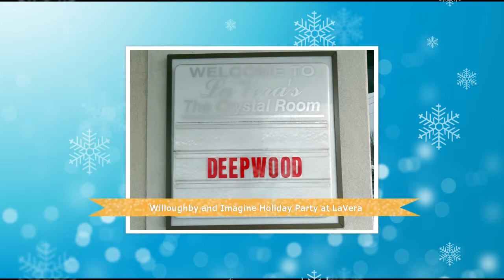Willoughby Branch and Imagine Holiday Party 2016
Willoughby and Imagine programs from Adult Services held their holiday party today at LaVera party center in Willoughby Hills. Everyone enjoyed a sit down lunch, photo booth and DJ. Santa even made and appearance.Thank you to all who made the party  possible.